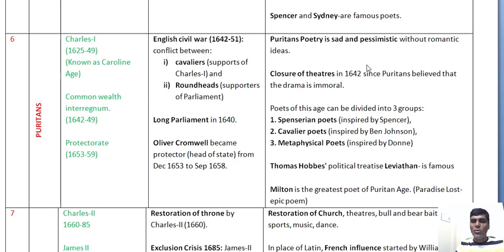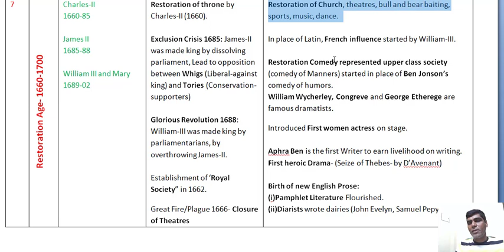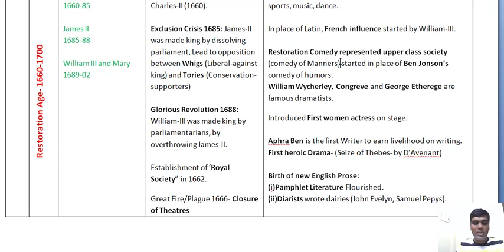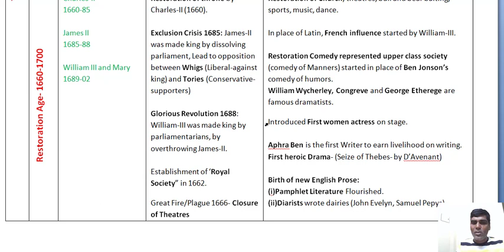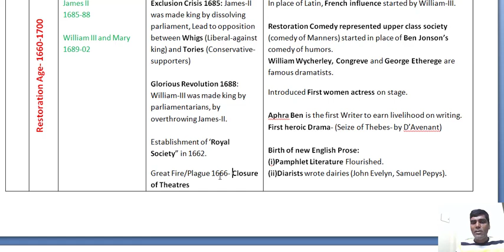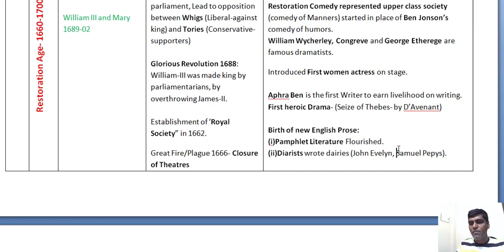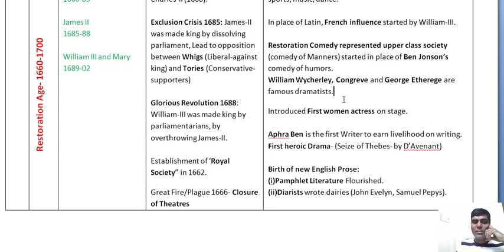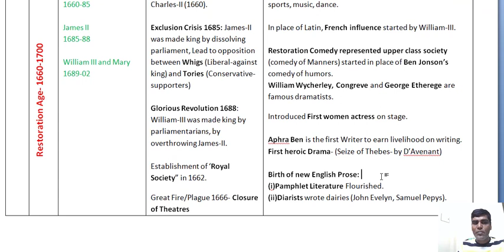TSPSC JL DL ENGLISH - RESTORATION AGE-HISTORY OF ENGLISH LITERATURE IN A TABLE BY KESHAVA REDDY CH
TSPSC JL DL ENGLISH - RESTORATION AGE-HISTORY OF ENGLISH LITERATURE IN A TABLE BY KESHAVA REDDY CHERAKU, DL IN ENGLISH, TTWRDC MARIPEDA